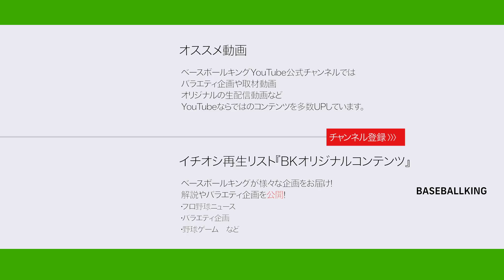【おうちWEEK】グラブ職人にお手入れ方法を聞いてみた！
皆さんも愛用している大切にしているグラブはありますか？

グラブは野球人には欠かせない必需品です
いったいどんなお手入れが必要だったり、そもそもなぜお手入れするのか？
そこでプロのグラブ職人に聞いてみました！

これからも皆さんのグラブを大切にしてください！

撮影協力：株式会社フィールドフォース
（野球用品通販ならフィールドフォース）

【OP・ED 挿入歌】
🕊ベースボールキングTwitter